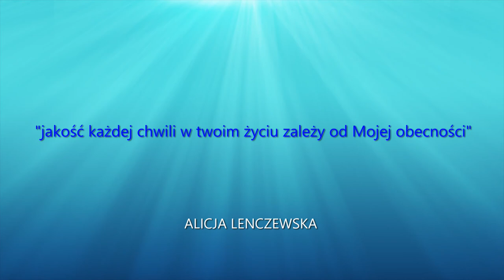Wakacje z Bogiem w mieście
Wakacyjne wypady z dziećmi, nawet w mieście - stają się okazją, by szukać zjednoczenia z Panem i przyzywania Jego obecności. W naszym wydaniu tak to zwykle wychodzi :)